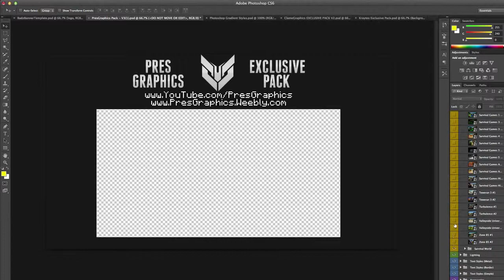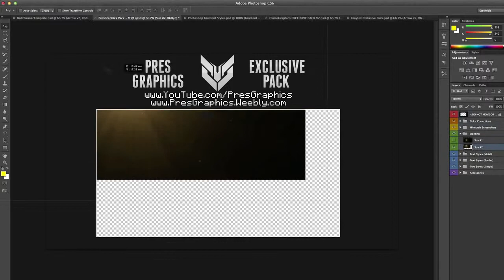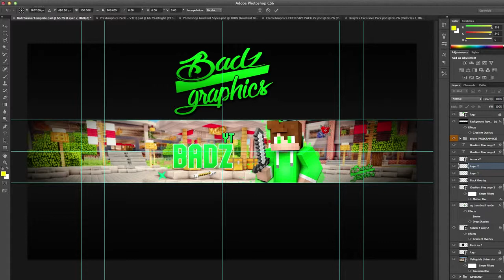My Edited Video